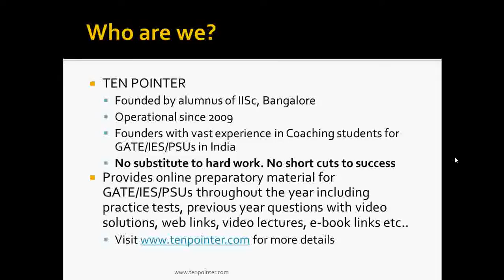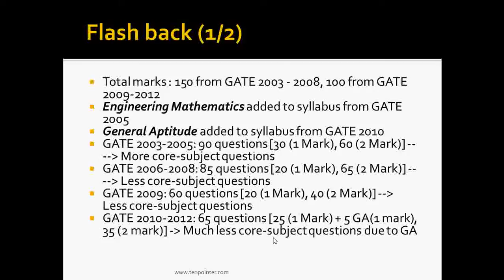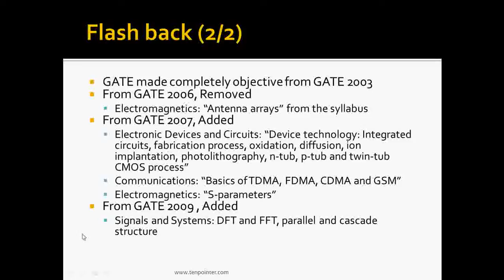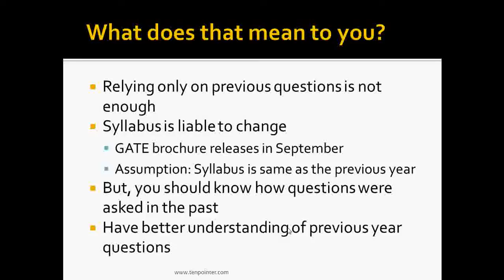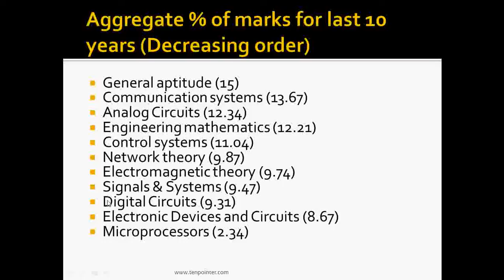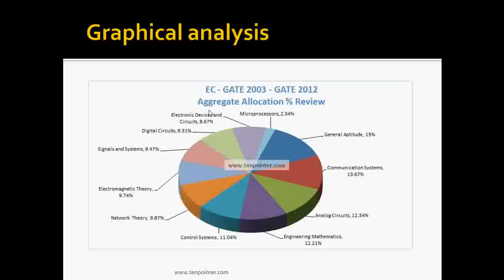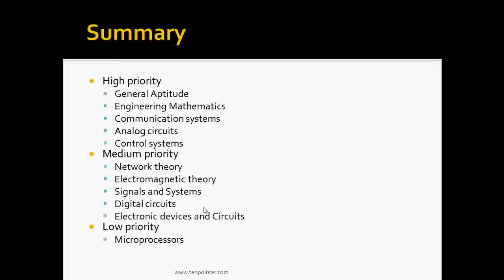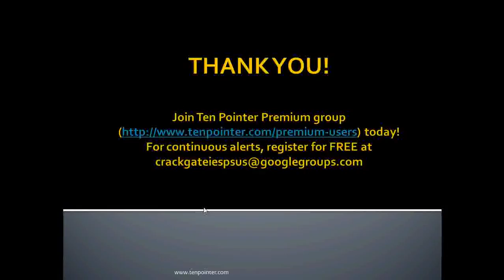EC_GATE 2013_review.flv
Expert analysis of GATE - EC question paper from GATE 2003 till GATE 2012 by Alumnus of IISc, Bangalore founded Online preparatory website for GATE/IES in India. Ten Pointer